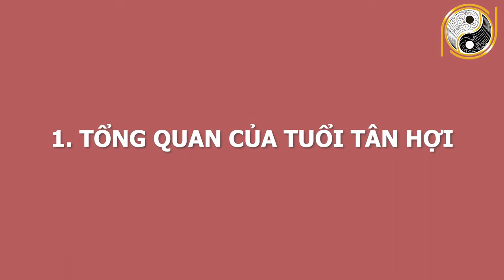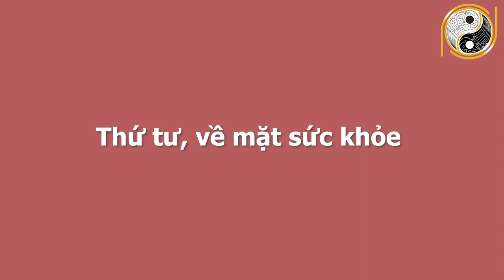Tử Vi Tuổi Tân Hợi 1971 Đến Thời Đổi Đời, Tháng 4 Âm Lịch THOÁT NGHÈO, Xóa Sạch Nợ Nần, Tiền Về Túi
01. Linh phù giải hạn
02. Hồ lô hóa giải Ngũ Hoàng
03. Mai Hoa Phú Quý
04. Gương bát quái tinh cầu
05. Kim bài thái tuế 2023
06. Vòng tam hợp Dần Ngọ Tuất
07. Vòng tam hợp Thân Tý Thìn
08. Vòng tam hợp Hợi Mão Mùi
09. Vòng Tam Hợp Tỵ Dậu Sửu
10. Bát bảo tâm kinh
11. Minh Quang pháp bảo cầu
12. Minh Quang pháp bảo lục giác
13. Tỳ Hưu Lộc Tài (Đồng)
14. Tỳ Hưu Khai Vận ( Bạch Ngọc)
15. Bách Niên Tụ Tài ( tụ tài lộc)
16. Song long ngọc ấn ( ấn thăng quan)
17. Kim bài ngũ Lộ Thần Tài
18. Hồ lô bình an ( treo xe)
19. Móc khóa văn xương
20. Ống bút văn xương gỗ đào
21. Bút văn xương gỗ đào
22. Bút văn xương gỗ đào nhỏ
23. Hoa mai kim tiền ( mạ vàng )
24. Các vật phẩm phong thủy khác Tử Vi Tuổi Tân Hợi 1971 Đến Thời Đổi Đời, Tháng 4 Âm Lịch THOÁT NGHÈO, Xóa Sạch Nợ Nần, Tiền Về Túi.
Quý vị và các bạn thân mến, trong chương trình hôm nay Kênh Phong Thủy Gia Cát và thầy Gia Cát sẽ chia sẻ đến anh chị vận trình công danh, sự nghiệp, tài lộc của những gia chủ tuổi Tân Hợi trong tháng 4 âm lịch năm Tân Sửu 2021? Thời điểm này các gia chủ tuổi Tân Hợi sẽ gặp những chuyện gì tốt? Và cần tránh mắc những sai lầm nào để cuộc sống nhẹ nhàng, tích cực hơn. Mời quý anh chị cùng theo dõi!